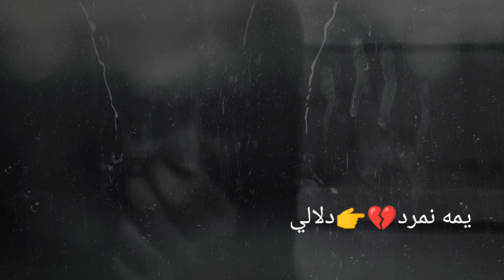يمه نمرد دلالي 💔👉